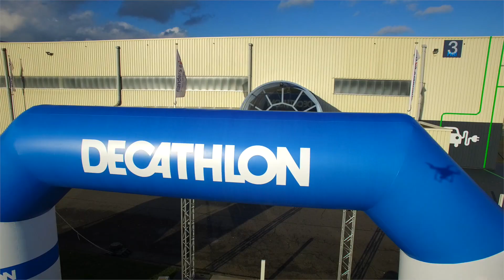Belgian Boat Show 2016 aftermovie